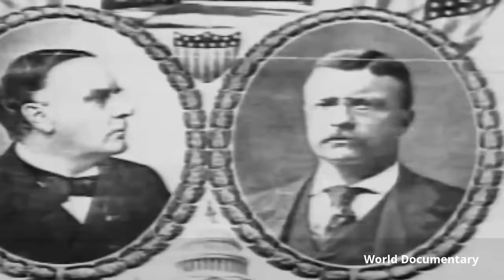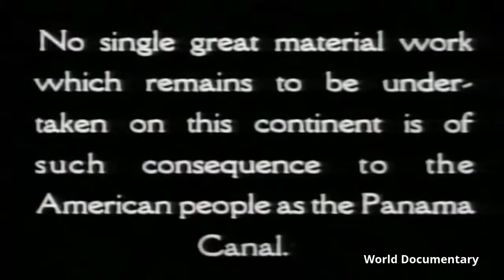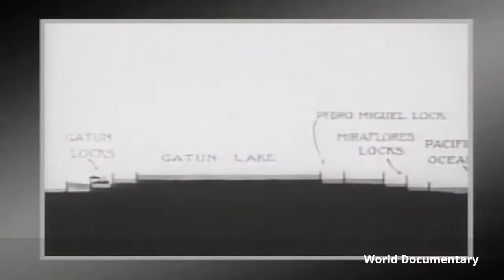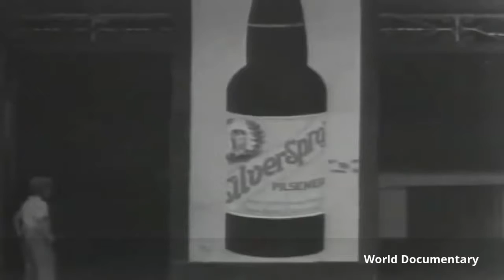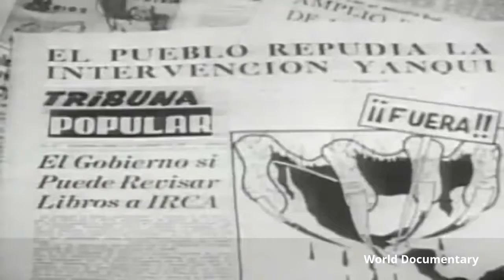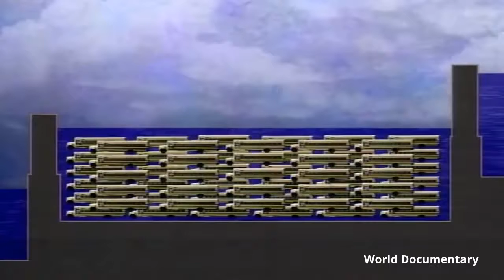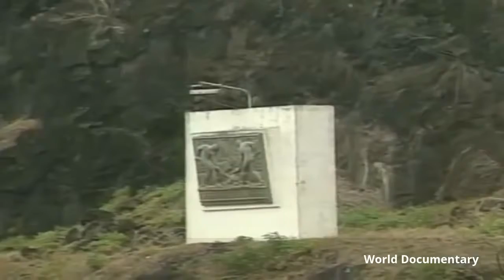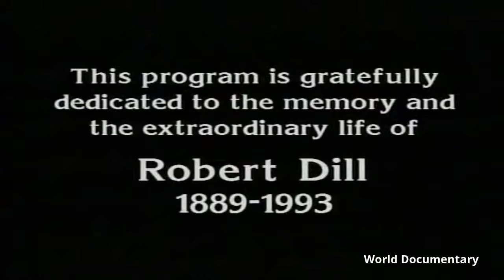Documentary Movie How The Panama Canal Was Built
Documentary Movie